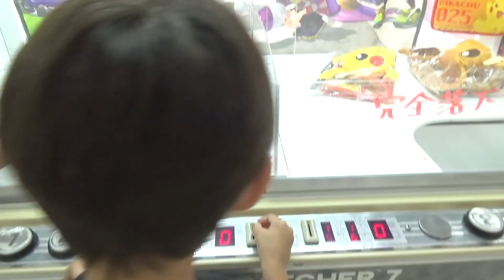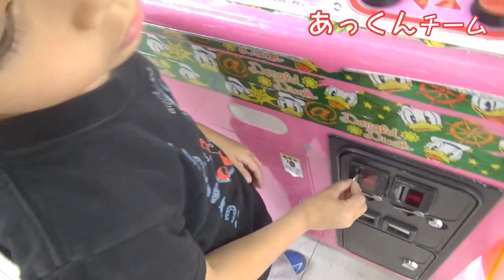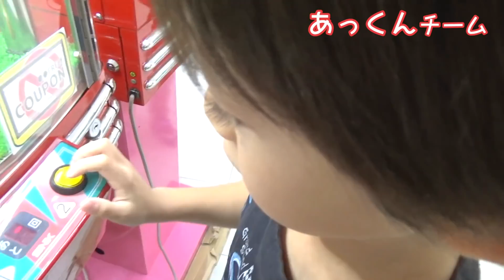クレーンゲームやり放題⚡️兄弟対決⚡️最後に笑うのはだれだ⁉️仲良し兄弟 brother4だいちゃん＆あっくん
撮影協力：エブリデイ行田店

クレーンゲームの15分やり放題で何個取れるか兄弟対決をしました！brother4のだいちゃんとあっくんはどっちが勝つかな？

                 「Music is VFR」・「Music is VFR」
素材提供 PIXTA